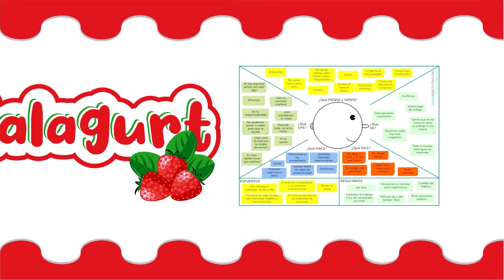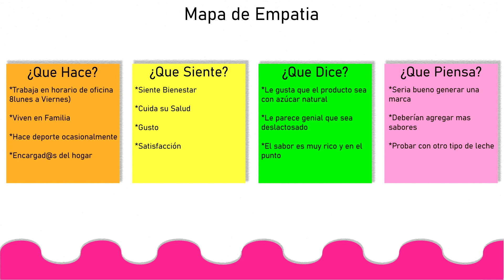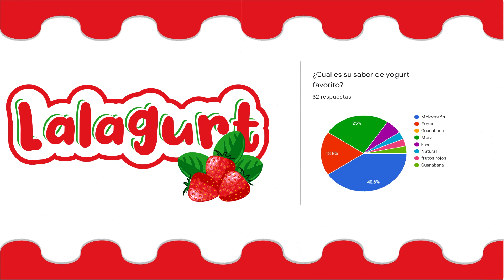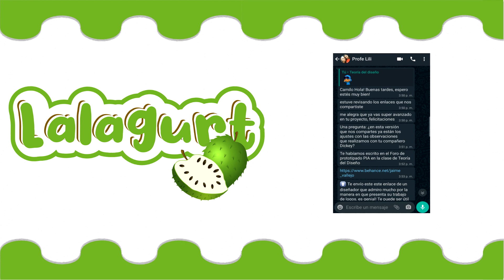Proceso de Bitácora Marca "Lalagurt"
Está es la socialización de mi bitácora - proyecto pia 2020A, anexo encontraras enlaces donde encontraras mas información referente al proyecto.